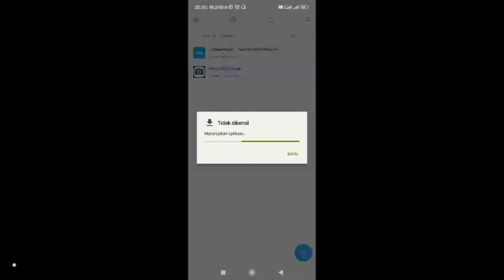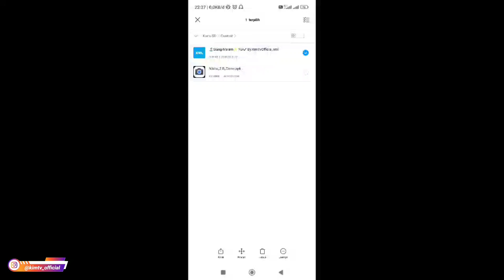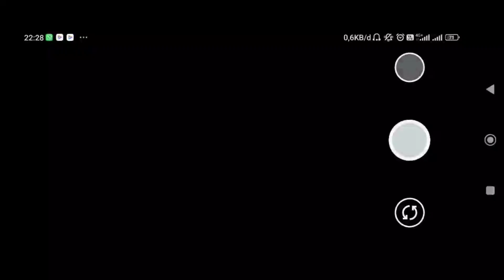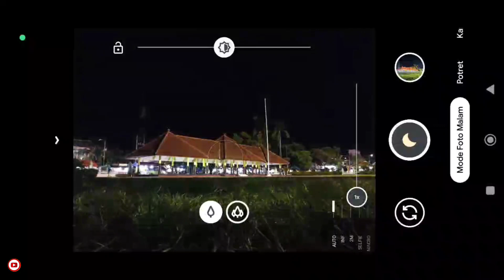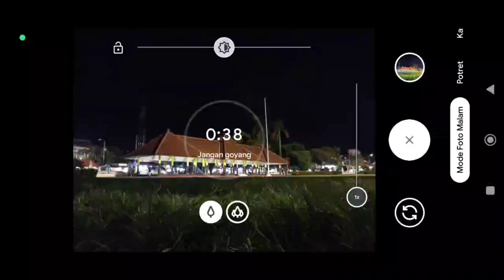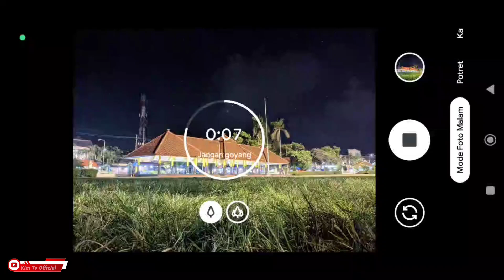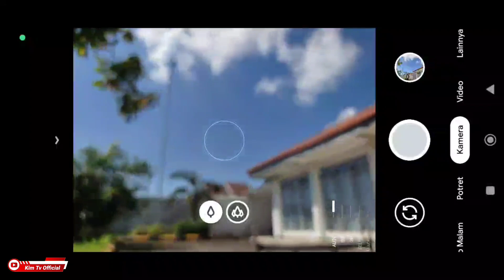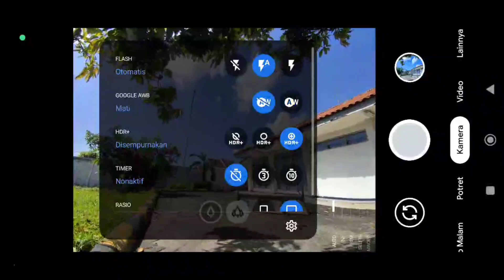Gcam Terbaik 🔥 Gcam Nikita v2.0 Config Siang Malam | Android 9 - 12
Terimakasih

Password ada didalam video antara menit ke 3 sampai menit ke 9 tulisan warna kuning